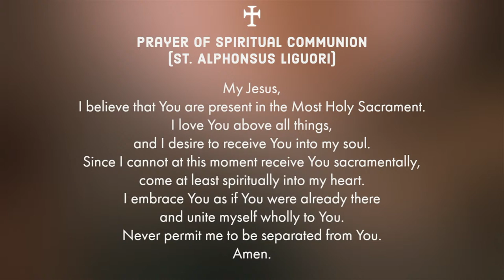Mass, Tuesday at 8:00 AM (4/16/2024)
Tuesday of the Third Week of Easter

This Mass is offered for:
Douglas Kim (RIP)
The Canlobo Family  (INT)
Natalio Reyes (RIP)
Rante Cimafranca (INT)
Edgar Ylanan (RIP)

To support St. Denis and our mission, please go to: StDenis.org/giving

Permission to podcast / stream the music in this service obtained from ONE LICENSE with license A730717.